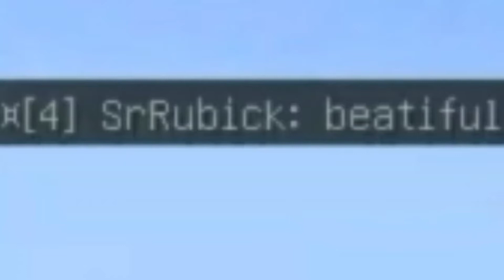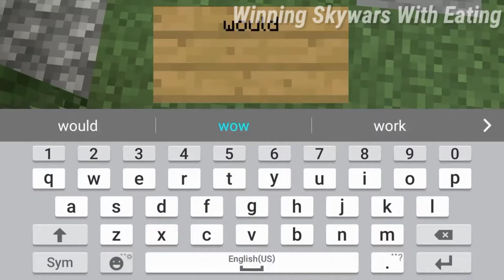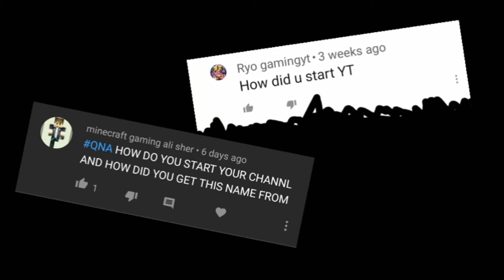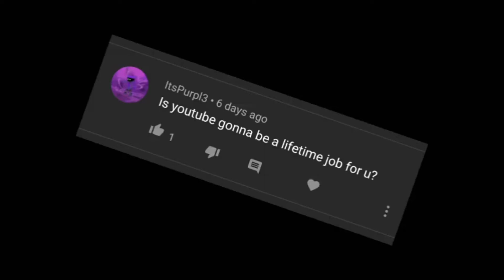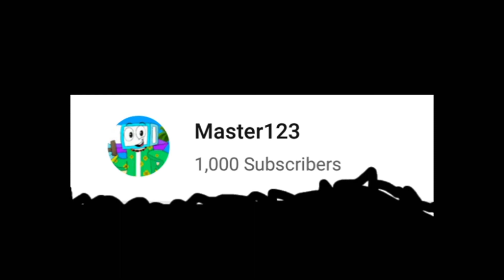Best Moments of 2020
🌾 Whats up guys so in today's video I shared my best moments of 2020. Thanks for a wonderful year and hope 2021 is even better! 🌾

My Account: ImSomedoby123#4875

Share some of your video ideas and your idea could be in the next video!

🏷 Tags 🏷